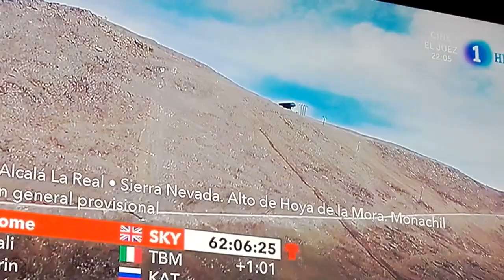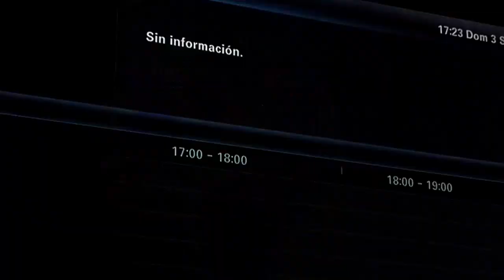ETAPA:15 ALCALA LA REAL- SIERRA NEVADA